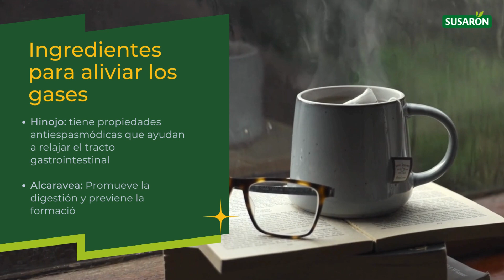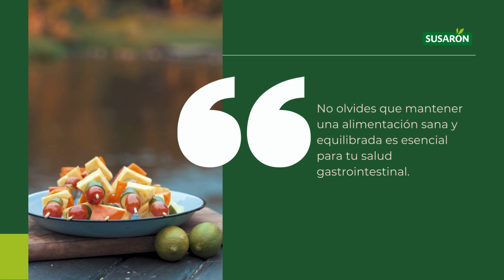Infusiones y consejos para evitar los gases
En este video, te presentamos las mejores infusiones y consejos que te ayudarán a eliminar los gases y mejorar tu digestión. Descubre cómo hacer una gran diferencia en tu bienestar digestivo.